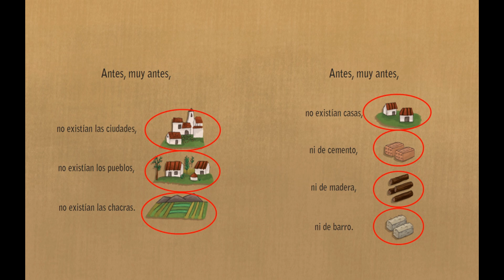CUENTO: ANTES MUY ANTES - RECURSOS DE APRENDO EN CASA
* DESCARGAR CUENTO PDF *